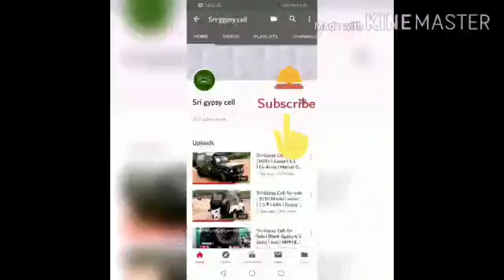Sri Gypsy Cell,Thar Di Turbo l AC l Power steering l HardTop l 2004 l 7.5 l KA Registration NOC l4X4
For Sale  Karnataka Registration(NOC) for 15 yrs 7.5 Lakh Negotiable .

Features of Ex Army Thar:-

Mahindra Ex Army MM550  Di Turbo Thar
Hardtop OffRoad Tyres Rims 4*4 Done
 Dashboard Installed in it .

1. Angry Bird Grill.
2.New Thar Dashboard Installed.
3.New Seats Cover and New Interior Inside.
4.Hardtop
5. AC
6.Center Locking and Power steering
, LED light
7.Offroad Tyre Rims Bumper
8.Shakkles and Fenders.
9.MT Tyres Mirage 31*10.5*15
10. Karnataka Registration for 15 Yrs .
11.2004 Model
12. Sound systems
For any Order to Prepare whats app

SRI GYPSY CELL
 K.Srinivasa